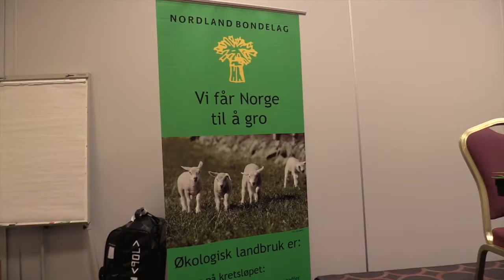Nfk og Nordland bondelag i samarbeid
Nordland fylkeskommune og Nordland bondelag skal samarbeide om rekruttering til landbruksutdanningene.